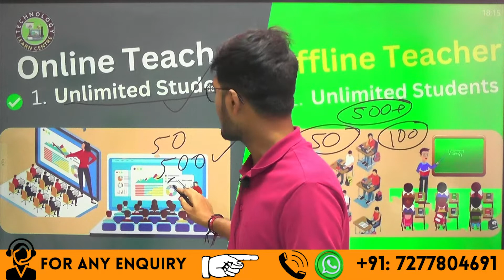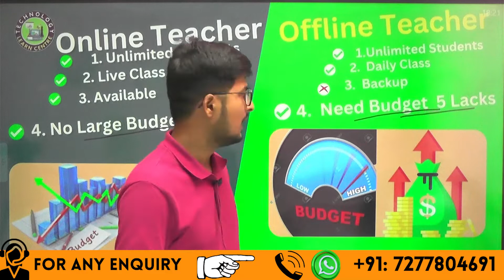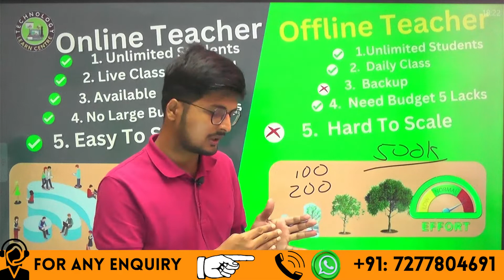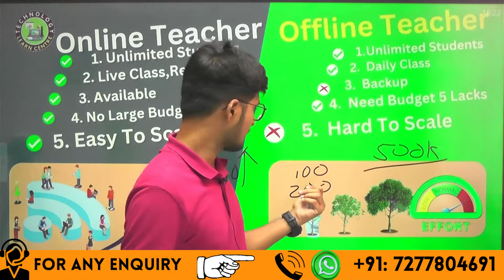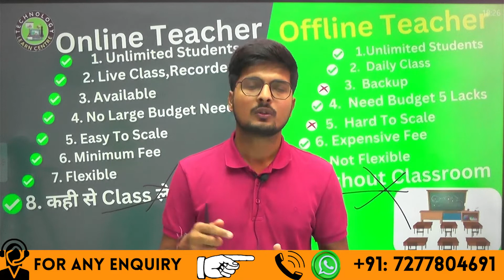Online Teaching VS Offline Teaching || Learn centre technology online education vs offline education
TimesStamp
00:00 video introduction
00:18  1st Point limited student/ unlimited student
02:02  2nd Point Live class ,Recorded / daily Class
02:56  3rd  Available / Backup Class
04:17  4th Budget for online & offline class
05:05  5th online class room kaise start kare
05:36  6th Low Budget online class
06:15  7th Easy to Scale / hard to Scale
07:41   8th Minimum fee/Expensive Fee
08:47    9th Flexible / no Flexible